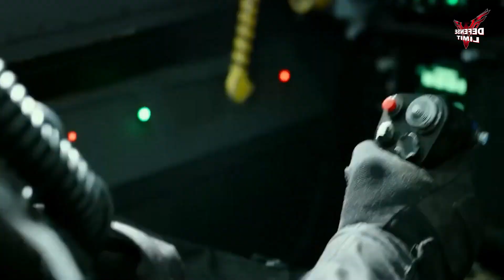Very Terrible‼️This Video Proves that The Russian Su-57 is Armed and Dangerous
The Su-57 aircraft is equipped with highly sophisticated avionics and weapons systems, including air-to-air missiles, air-to-ground missiles and nuclear weapons.

Some of the weapons that can be used by the Su-57 include the R-37M long-range air-to-air missile, the Kh-59MK2 air-to-ground missile, and the Kh-35UE anti-ship missile. Apart from that, this aircraft is also equipped with internal weapons such as a 30mm cannon and bombs that can be installed in the space below the aircraft.

Overall, the Su-57 is a highly sophisticated fighter capable of dealing with modern threats on the battlefield.